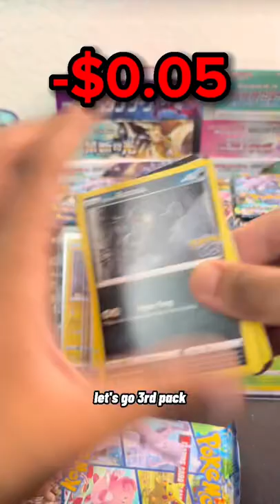Making Money With Pokemon Cards - Rare Pikachu Pokemon GO Tin